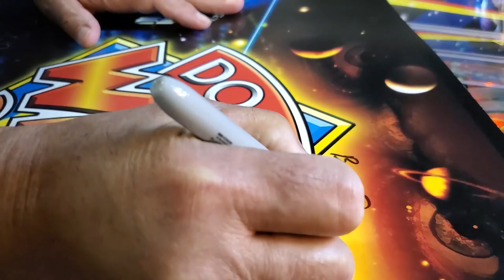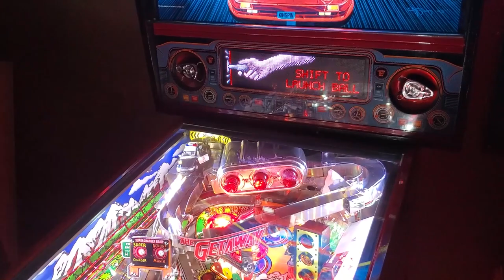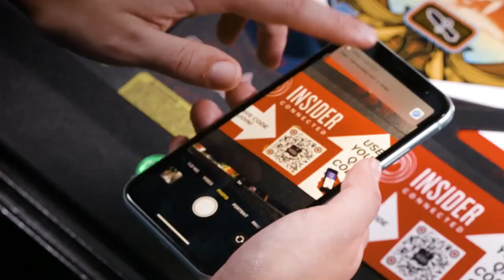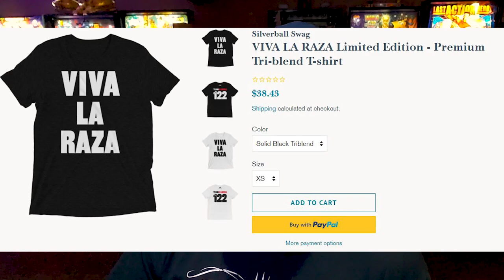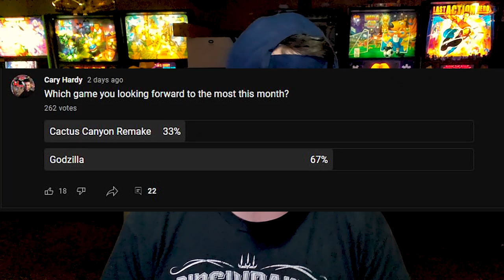Pinball Omnibus: Episode 8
Omnibus: a volume containing several novels or other items previously published separately. This is a series where I go over multiple topics going on in pinball in a short amount of time. Hope you enjoy!